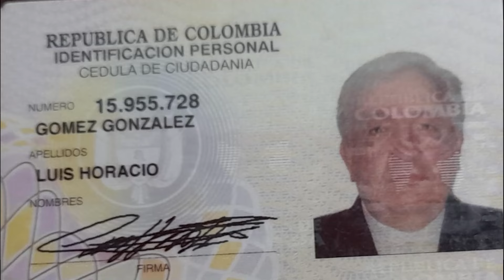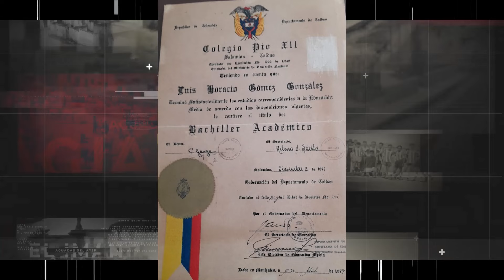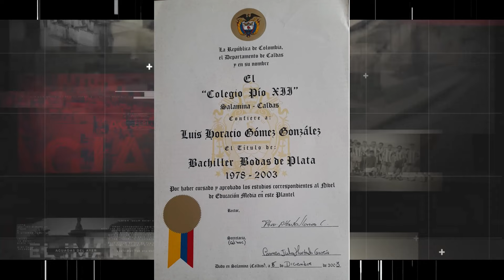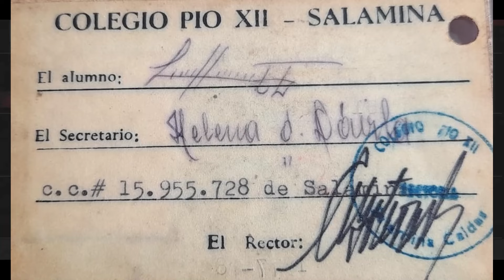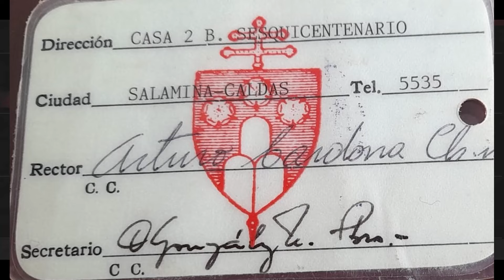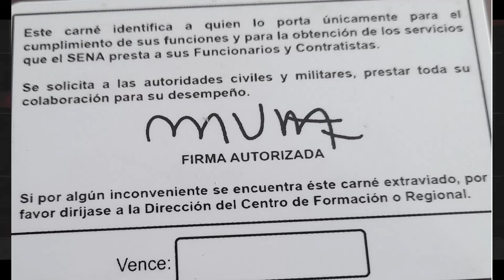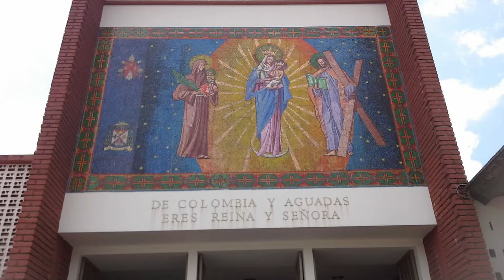AGUADAS DEL AYER MONSEÑOR LUISHORACIO GÓMEZ GONZÁLEZ